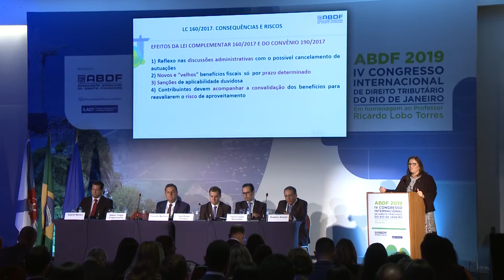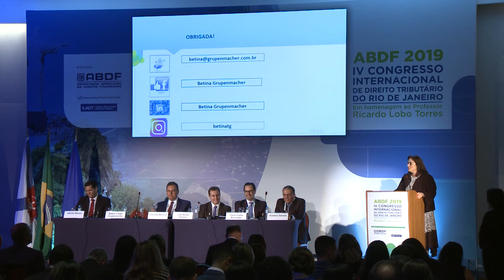Betina Treiger Grupenmacher - Benefícios Fiscais: Perspectivas e Controvérsias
IV Congresso de Direito Tributário do Rio de Janeiro - Dia 2 - Painel 5 - Benefícios Fiscais: Perspectivas, Controvérsias e Segurança Jurídica

Palestra: Betina Treiger Grupenmacher  - Pós-Doutora ULISBOA (Portugal), Doutora e Professora UFPR

Composição da Mesa

Chair:
João Rafael Gândara

Palestrantes:
Betina Treiger Grupenmacher
Eduardo Maneira
Flavio Couto Bernardes
Gustavo Amaral

Secretário: Gabriel Manica

Associação Brasileira de Direito Financeiro